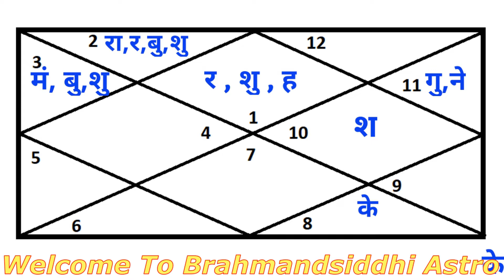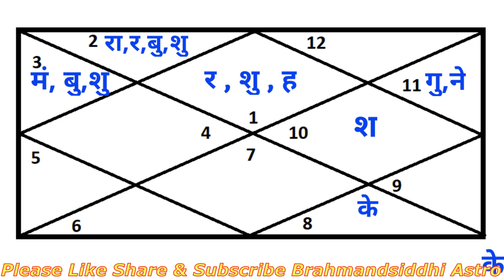Mesh Rashiphal May 2021